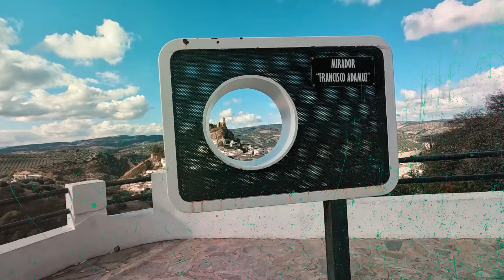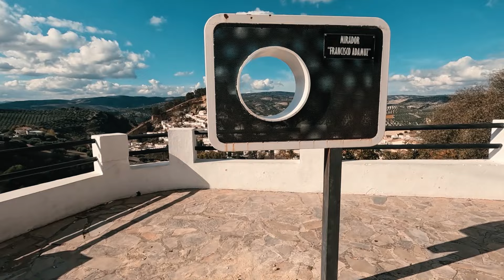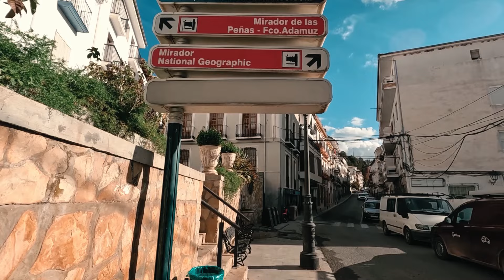Monte Frío. El encanto de la sierra que te sorprenderá. 4K